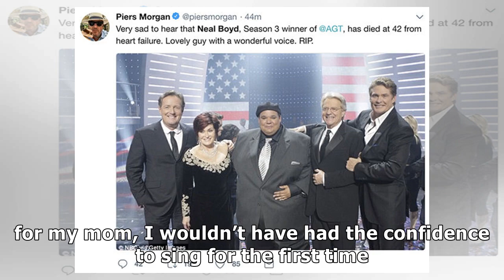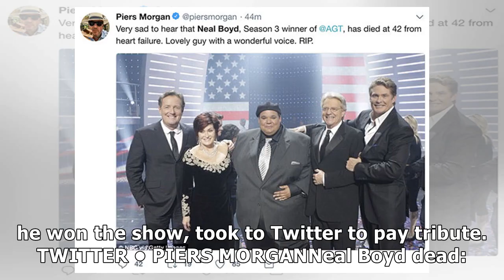✍Neal Boyd dies: How can he die? What causes the death of America's Got Talent winner?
Neal Boyd died at his mother’s house in Sikeston, Missouri, yesterday, the county coroner told Expre...